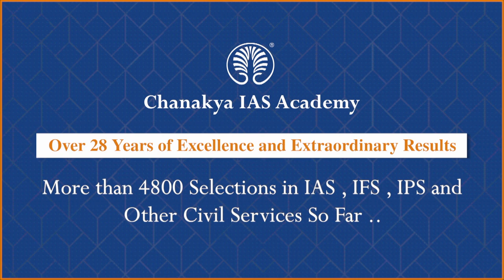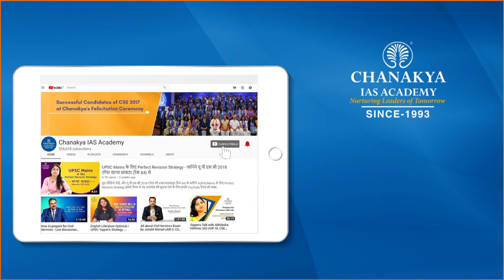JPSC Mains Answer Writing Strategy by Ankita Rai, 6th JPSC Topper Rank 1(DSP) Chanakya IAS Academy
An inspiration and role model to all, Ankita Rai has proven that clarity of thought and simplicity of expression matter. Ankita has secured Rank 1  in 6th JPSC and carved a niche for all Civil Services aspirants who now have a success story worth emulating. Today she’s the epitome of resolve, hard work, and perseverance. she gives Mains Answer Writing Strategy tips to all aspirants on how to write mains Answer Strategy with civil services exam Preparation.